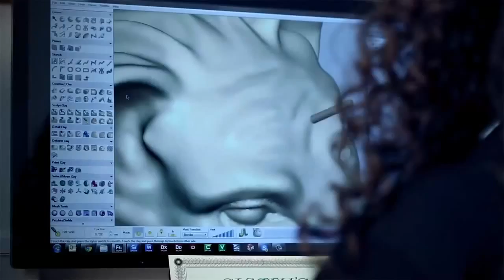3D Systems' ProJet 1200 3D Printer for Jewelry Design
Презентация принтера и коммерческое видео по ювелирке